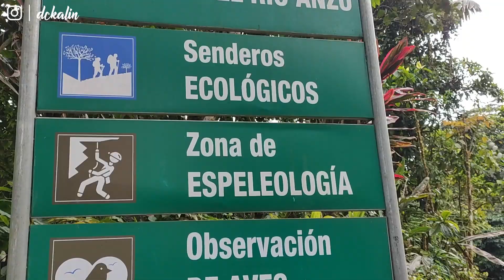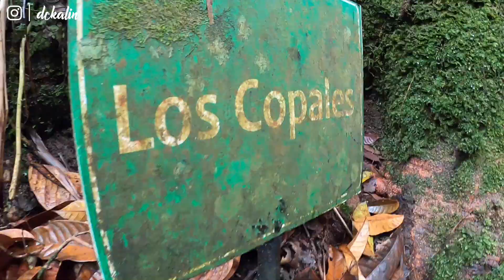Aprendiendo un poco de cómo SOBREVIVIR en ZONAS AGRESTES 🍃- Tinajas Río Anzu 🇪🇨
Con la guía e instrucción de David Tenemaza empezamos un entrenamiento de supervivencia en zonas agrestes, en esta ocasión nuestro escenario fue las tinajas del Río Anzu en Mera.

Esto solo es una pequeña muestra de lo que realizamos en este día de entrenamiento.

Si quieren conoces más sobre estos temas, pueden seguirlo en sus cuentas oficial de Instagram : @jaguar.explorer